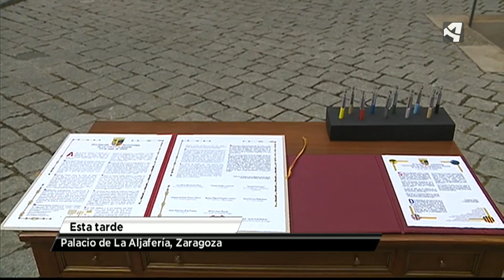APLAUSO A LOS ARAGONESES